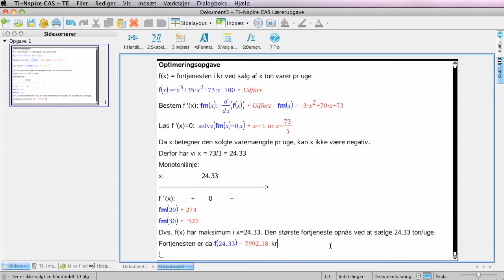Optimeringsopgave i nspire SW del 2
Skriv en pæn besvarelse i nspire cas software af en optimeringsopgave.